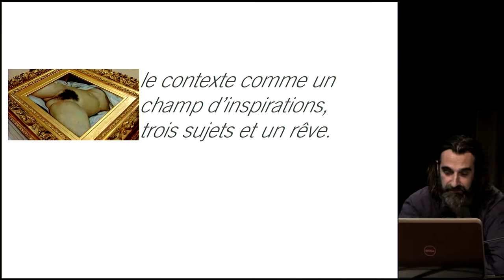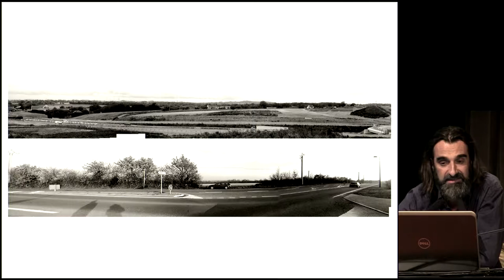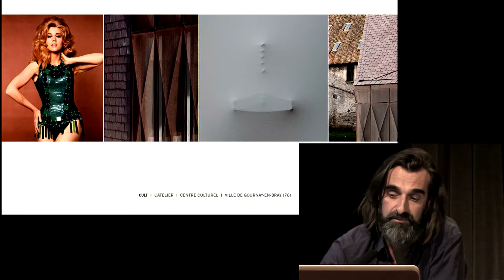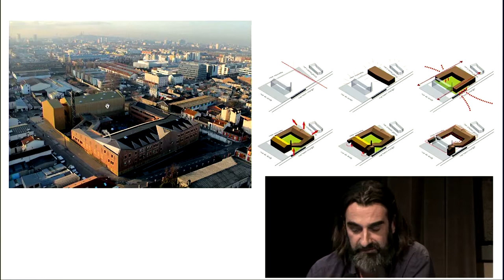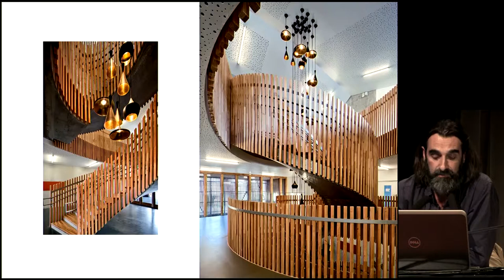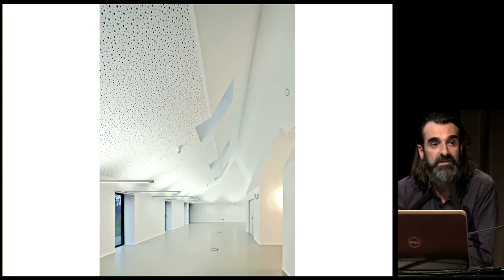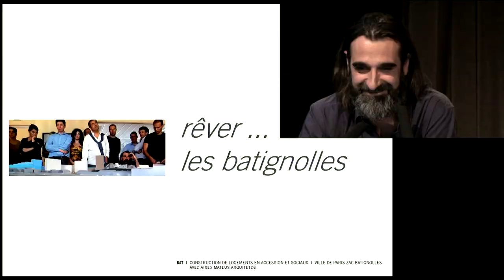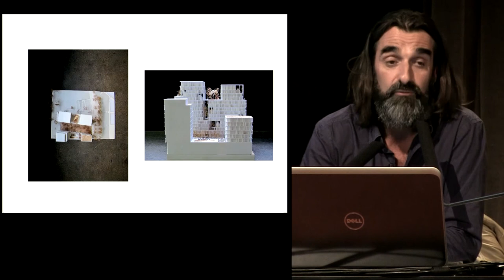Vincent Parreira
Une simple conversation

Le faire

Sans se détourner du plaisir de l'épure et de l’aseptisation des espaces offerts dans l'architecture, nous éprouvons le désir de reprendre l'essence même du matériau dans sa version brute et de lui offrir une certaine interprétation dans nos ouvrages.
Dans un monde virtuel où les images évoluent au gré de nos choix, le matériau noble qualifie et laisse apparaître ses veines, ses aspérités, offre au regard et au toucher les petits défauts qui font l'exception. Là est notre démarche.
Le retour de la manipulation de l'artisan nous intéresse, les gueules cassées de ces matériaux nous fascinent. Encadrés, tournés, plissés, troués, brûlés par le simple geste de l'artisan et par notre fascination de l'ouvrage.
Nous ne sommes pas dans l'acte ostentatoire de l'usage unique du matériau brut, l'aspérité de ce dernier permet de s'approcher d'une certaine ornementation perdue, tout en offrant un espace qualitatif dans le projet architectural.
Le sens porté à la conception de nos projets s'attarde sur l'élément unique et fondamental qu'est le contexte.
Il nous dirige sous toutes ses coutures, tout en répondant aux besoins du programme. Il est le prolongement de l'histoire qui s'est racontée librement sous la forme de nouvelles écritures dans une composition sans passéisme ou pastiche.
De cette recherche, de manière tacite et intrinsèque, l'espace se réfléchit en parallèle du manteau qui habite ou structure le bâti, qui en devient projet. L'artifice peut exister, son contraire aussi.